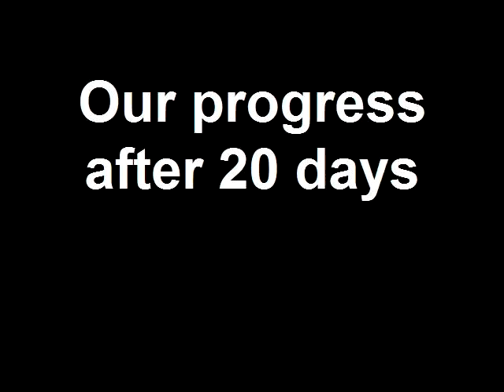Our progress after 20 days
Five students discuss their progress on the 30 Days in 30 Ways projects.